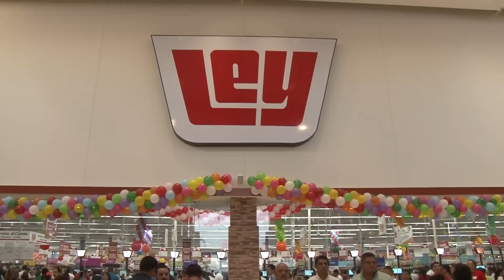Falleció Juan Manuel Ley López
Hábil en los negocios, construyó un imperio más allá de la muralla china, su visión la heredó de su padre, logrando así el crecimiento de una de las empresas más exitosas del país, Juan Manuel Ley López lo mismo inauguraba una tienda, extendía sus alianzas, que apoyaba desde su butaca a Los Tomateros de Culiacán, su pasión.

Tras una larga historia de lucha, la Familia Ley López Viajo de Tayoltita en Durango a la Ciudad de Culiacán donde establecieron la primera tienda Ley,  tras el fallecimiento del patriarca, Juan Manuel Ley Fong, Juan Manuel el mayor de  9 hijos se quedó a cargo de la familia y los negocios..

Fue en 1970 bajo la dirección de Ley López  cuando se inauguró la primera tienda ley bajo  el concepto de supermercado en la ciudad de Culiacán;  en 1981  concretó la alianza con la empresa “safeway”, logrando así un imperio  comercial  que se extiende a 10 estados de la república,  con  más de 200 tiendas y ventas que alcanzan los 2.5 millones de dolares...

Sus cercanos, describen   a un  Juan Manuel Ley  de carácter fuerte disciplinado e inteligente,   posición que le valió el respeto que imponía como empresario, incluso en la política,   sin embargo en Sinaloa, la popularidad obtenida  a través de los supermercados y el ambiente beisbolero..

Juan Manuel Ley López, acuño en sus discursos la palabra “servicio”, producto  principal de sus tiendas   más  allá  de los anaqueles.   Con esa visión falleció este viernes 22 de enero  a la edad de 82 años el empresario e impulsor deportivo.

A Juan Manuel Ley, le sobreviven   su esposa Josefina Bastidas de Ley y sus hijos Juan Manuel,  Olga, Ana, Aida, Martha y Mirna..